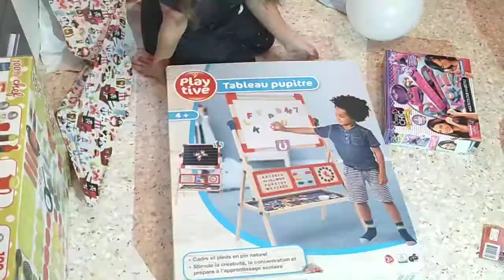Lilou 5 ans. 2